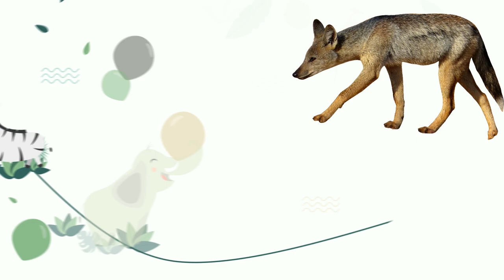How looks and sounds Norwegian Animals and Pets? Part #1 – Educational videos for Kids on YouTube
If in the List of Part #1 about Norwegian Animals and Pets some one is missing, will be nice if you write missing one or give your own List of Animals and Pets living in Norway. That will be a good reason and help with preparing and creating the second video (Part #2).

Our List of Norwegian Animals:
BRAUN BEAR
BLUE WHALE
CENTRAL EUROPEAN BOAR
EURASIAN LYNX
EUROASIAN BEAVER
EUROPEAN BADGER
EUROPEAN HARE
EUROPEAN JACKAL
EUROPEAN OTTER
GREY WOLF
HARP SEAL
KILLER WHALE
MOOSE
POLAR BEAR
RED FOX
RED SQUIRREL
ROCK DOVE

Our List of Norwegian Pets:
CAT
DOG
COW
HAMSTER
PARROT